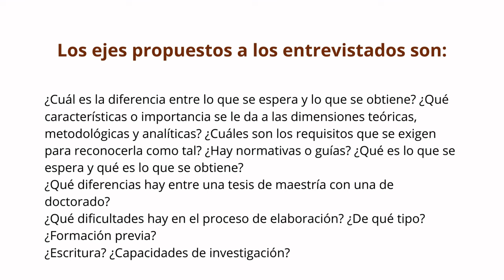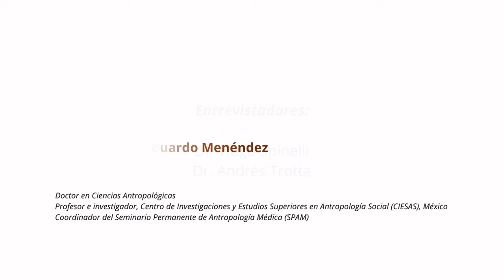Eduardo Menéndez (Centro de Investigaciones y Estudios Superiores en Antropología Social, México)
Profesor e investigador, Centro de Investigaciones y Estudios Superiores en Antropología Social (CIESAS), México